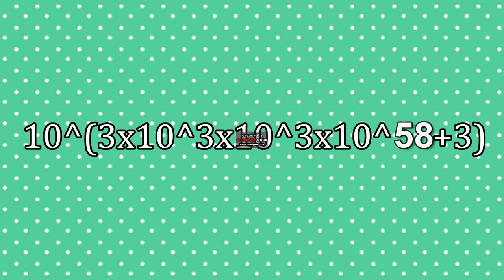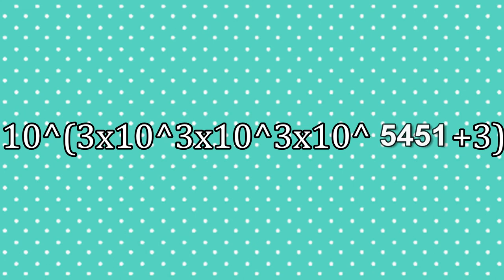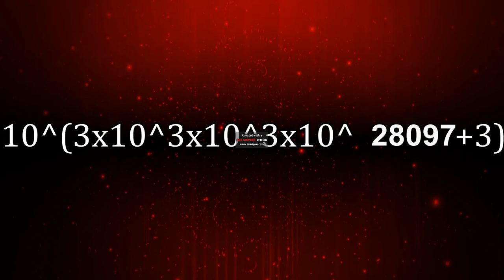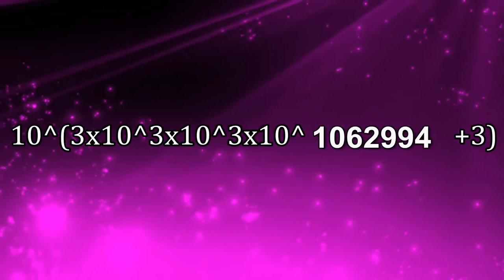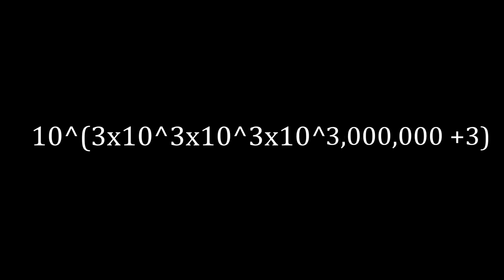Multillion to Googol (10^3x10^3x10^3x10^3)) MILLION +3 - Part 9